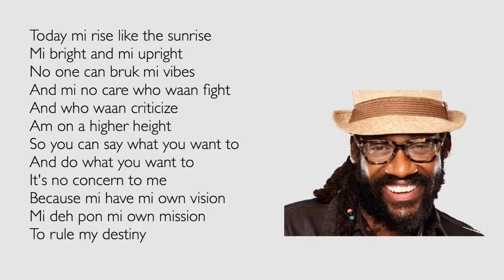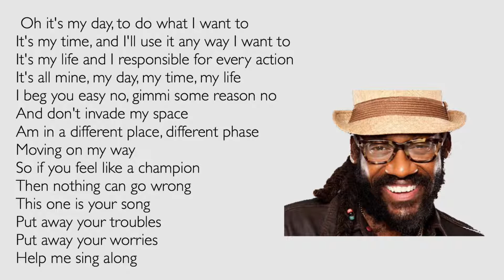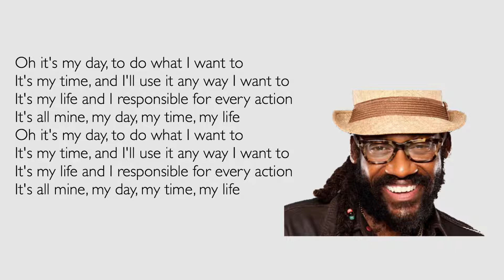My Day(Lyrics) - Tarrus Riley